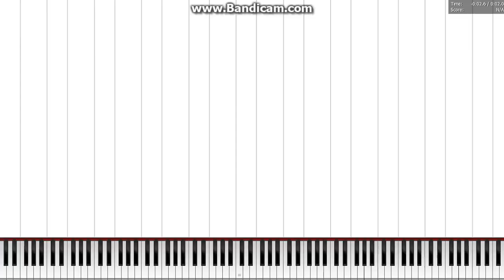[BLACK MIDI] "Armageddon v2" 1 TRILLION NOTES by Gingeas NO LAG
MIDI by: Gingeas

Why Gingy... why.

File name: Armageddon v2.mid
Note Count: 1,073,741,814,995
Synth: Coolsoft
Soundfont: Roland XP-80
Recorded using: Camtasia
MIDI Player: Piano From Above (Synthesia lags performance)
"I merged my Armageddon MIDI onto itself and made a monstrosity with 1,073,741,814,995 notes

First legit trillion note MIDI ;)" ~Gingeas